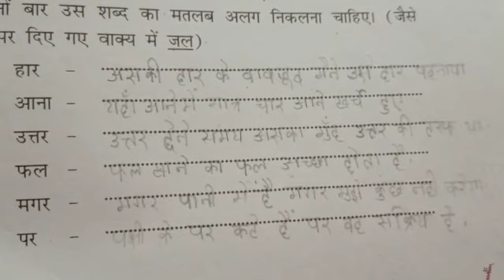Classwork, Hindi, Class 3, Date 17/12/2022